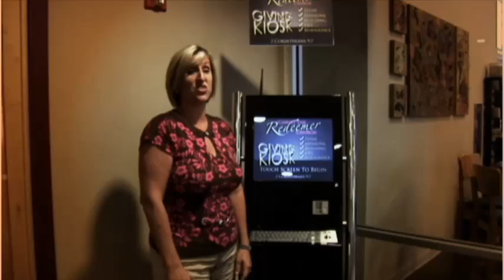Giving Kiosk 2 at Christ the Redeemer Church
What exactly is that machine in the hallway?